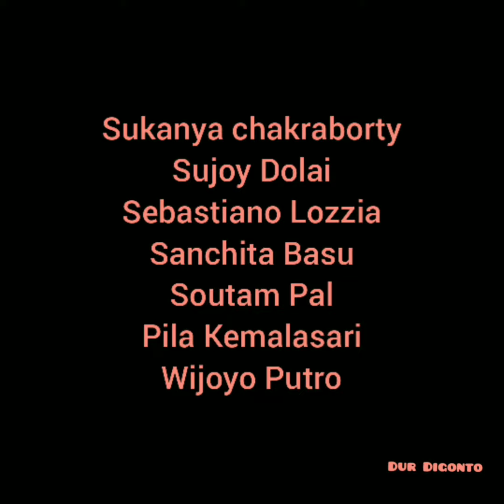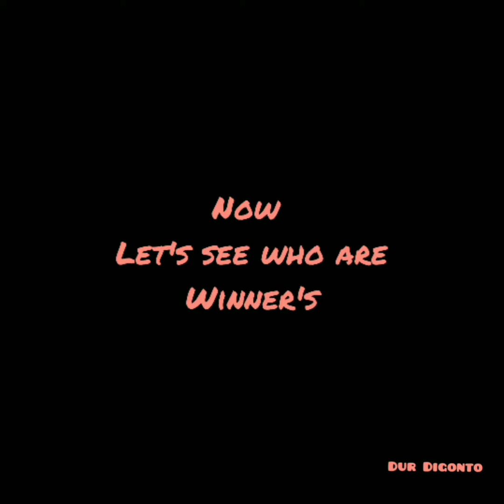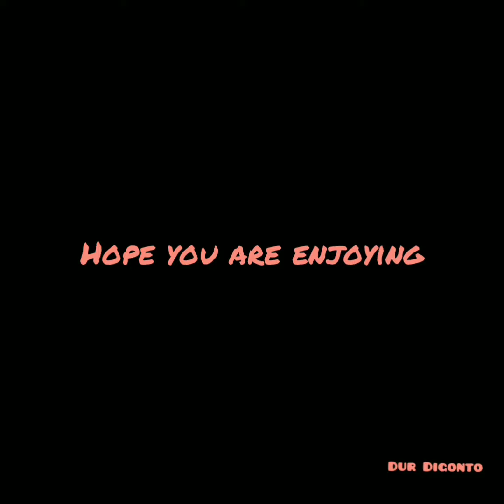Christmas Photography Contest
Here we come with our last Sunrise and Sunset landscape Photography Contest video. That contest was happened 24th December to 26th December 2020.

And this video made with our  Contestants those who are participated.

The contestants are :-
Sukanya Chakraborty
Sujoy Dolai
Sebastiano Lozzia
Sanchita Basu
Soutam Pal
Pila Kemalasari
Aks kusmawan
Wijoyo Putro
Pronamya Saha
Heri Heriansyah
Irmadefebrianto Kirani

Thanks for all of you.. Cuz of your valuable contribution this was made so nice.. 🎉

*For more information please join this Photography Group.